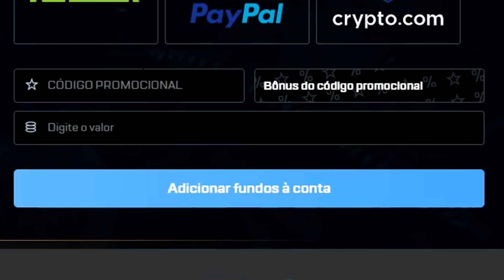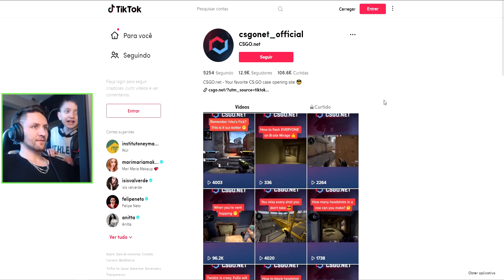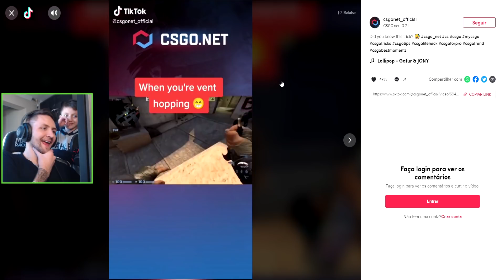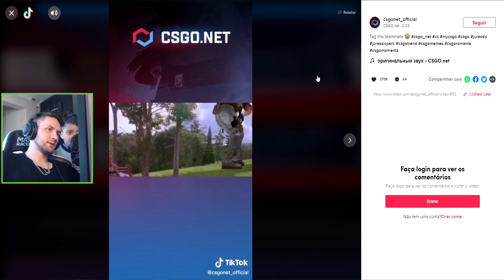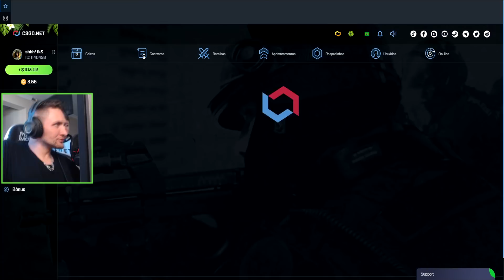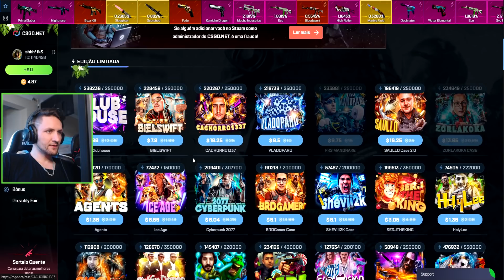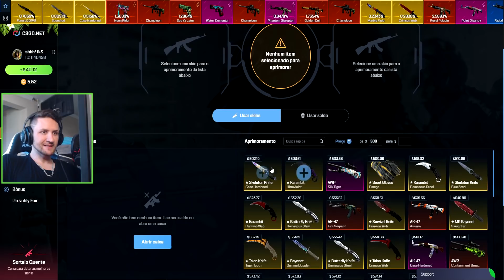REAGINDO ft PEDRINHO AO TIKTOK DO CSGOnet!